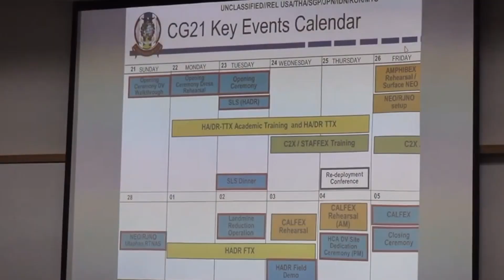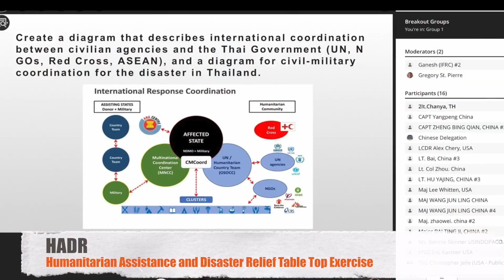Cobra Gold 2021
Cobra Gold 2021 (การฝึกร่วม โคบร้าโกลด์ 2021)